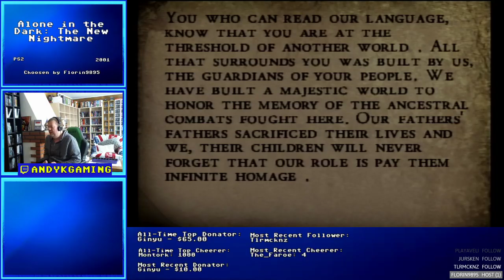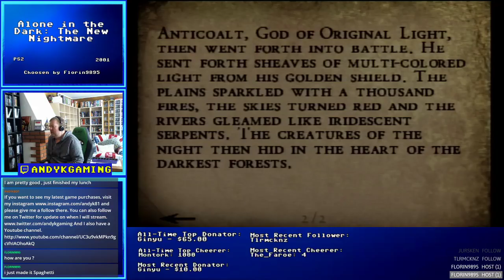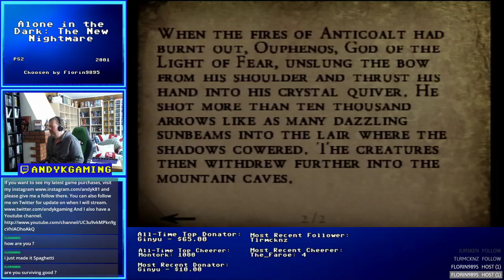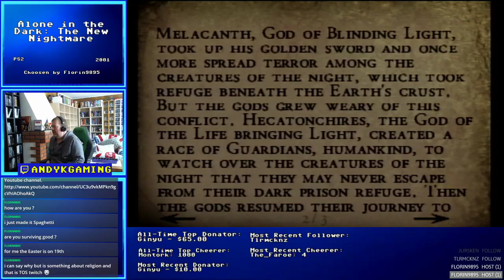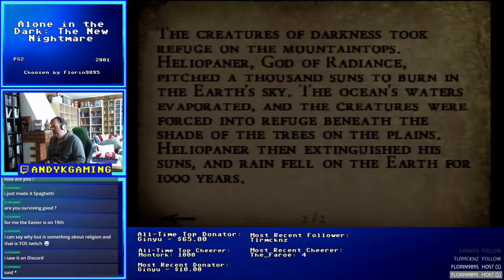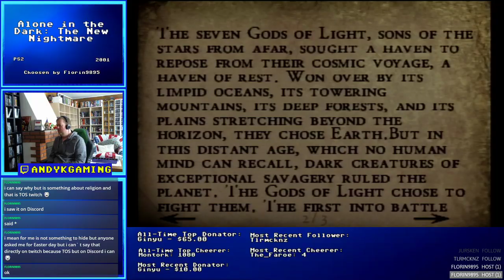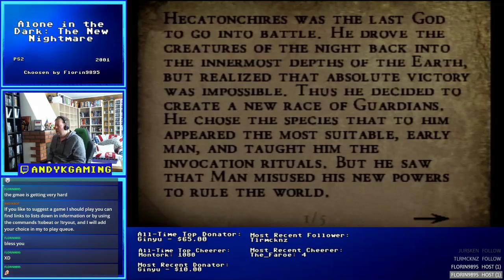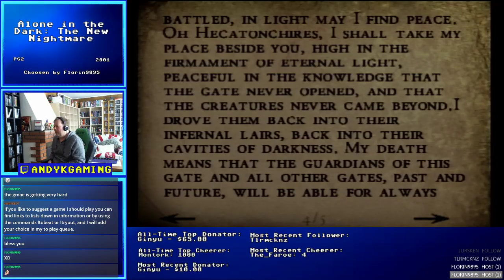Let's Play Alone In The Dark: The New Nightmare - Aline on PlayStation 2 part 3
Part three of my Playthrough of Alone in the Dark The New Nightmare on PS2.

Unedited from my Twitch channel.